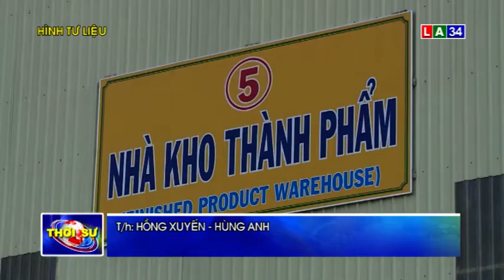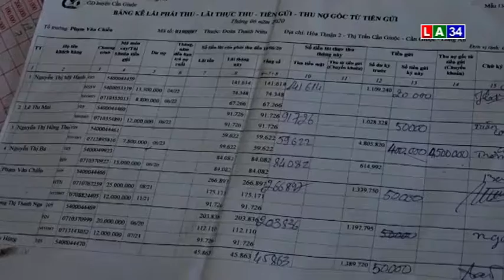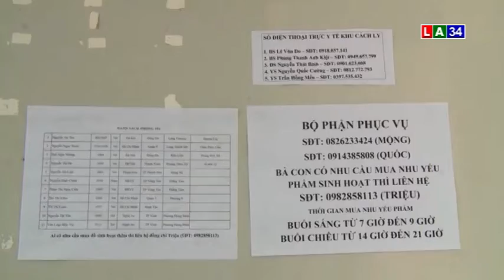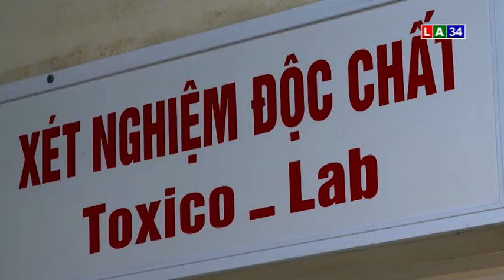THỜI SỰ TỐI 3 - 9 LONG AN TV